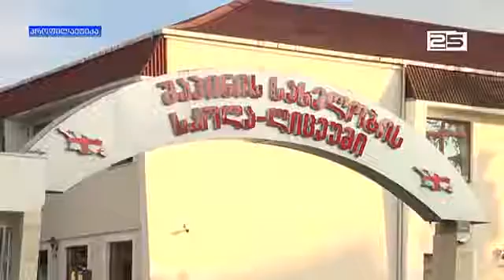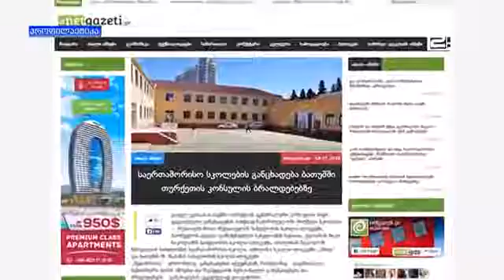საერთაშორისო სკანდალი ურთიერთბრალდებების ფონზე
ავტორები: სულხან მესხიძე, მალხაზ ხუნდაძე, მირზა ციმნარიძე

საერთაშორისო სკანდალი ურთიერთბრალდებების ფონზე, მესამე დღეა, გრძელდება. საქართველოში თურქეთის რესპუბლიკის საგანგებო და სრულუფლებიანი ელჩი 25-ე არხს და აჭარის ტელევიზიას იასინ თემიზქანის ინტერვიუს დამახინჯებაში ადანაშაულებს. ზექი ლევენთ გუმრუქჩუ მიიჩნევს, რომ კონსულის განცხადების არასწორი წარდგენა და მედიის მხრიდან მისი არასწორი ინტერპრეტაცია მოხდა. დიპლომატმა განცხადება საგარეო საქმეთა მინისტრის მოადგილესთან, გიგი გიგიაძესთან შეხვედრის შემდეგ გააკეთა.

ბათუმში თურქეთის გენერალური კონსულის სკანდალურ ინტერვიუს საქართველოს განათლებისა და მეცნიერების მინისტრიც გამოეხმაურა. ალექსანდრე ჯეჯელავას განმარტებით, ფეთულა გიულენი სკოლებს სხვადასხვა ქვეყანაში აფინანსებს, თუმცა მათი კავშირი ტერორისტულ იდეოლოგიასთან ჯერჯერობით დადასტურებული არაა. ჯეჯელავა კონსულის განცხადების, თურქეთში, შესაბამის უწყებებთან გადამოწმებას გეგმავს.

თურქეთის რესპუბლიკის საგანგებო და სრულუფლებიანი ელჩის მოსაზრებას არ იზიარებს ირინა ყურუა. 25-ე არხის საინფორმაციო სამსახურის უფროსი აცხადებს, რომ კონსულის ინტერვიუს თარგმანი თავად თარჯიმანთანაც გადაამოწმა და მასალა ეთერში ამის შემდეგ გავიდა.

ბათუმში თურქეთის გენერალური კონსულის მიერ გაკეთებული განცხადების პასუხად, საქართველოში მოქმედი საერთაშორისო სკოლები ერთობლივ განცხადებას ავრცელებენ, რომელშიც დაგმობილია ნებისმიერი ტიპის იმიჯისა და რეპუტაციის შელახვის მცდელობა. სკოლების ვრცელ განცხადებას „ნეთგაზეთი“ აქვეყნებს.